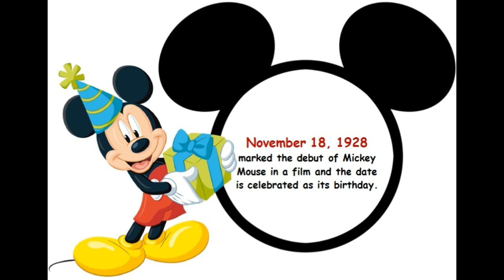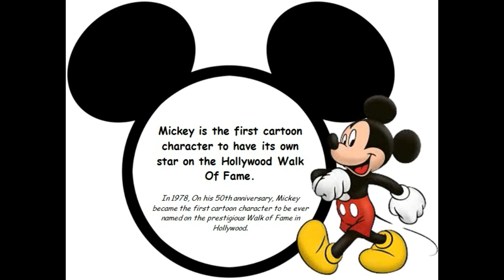Mickey Mouse | Facts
Mickey, the famous and the most favorite character of all times, is celebrating his birthday in November. This video presents some rarely known facts about Mickey Mouse.